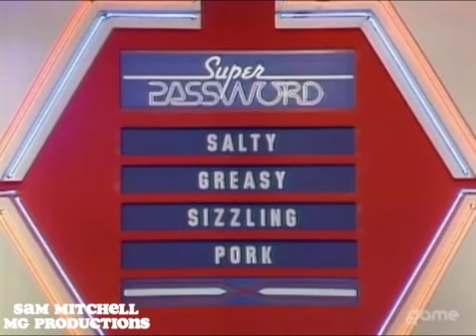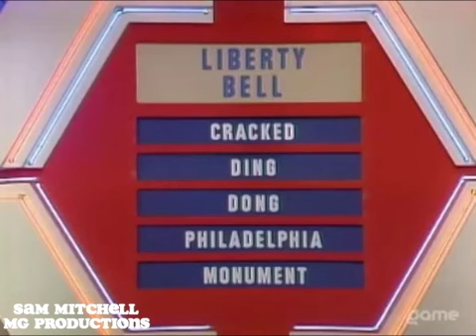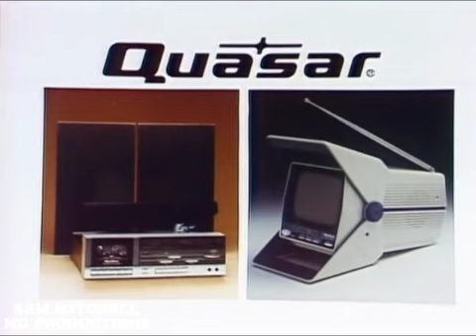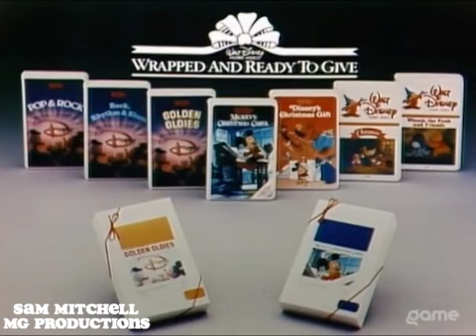Super Password - (Episode 65) (December 21st, 1984) (Richard Kline & Constance McCashin) (Day 5)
Airdate: December 21st, 1984
Celebrities: Richard Kline & Constance McCashin